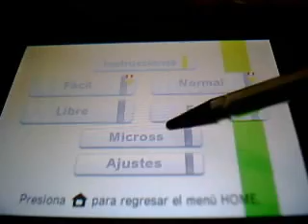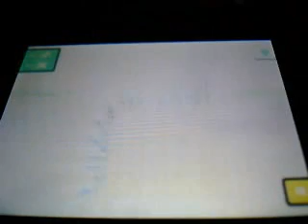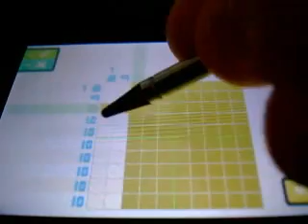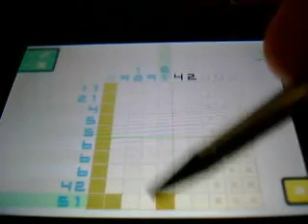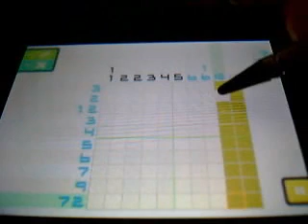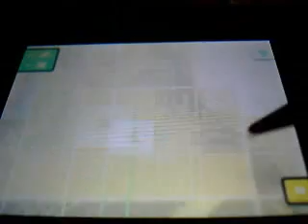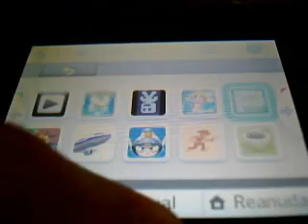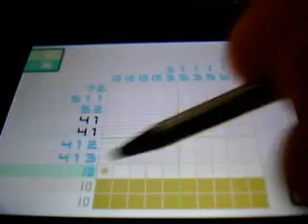Picross e2 (3DS): Micross 1 Narrado en Español